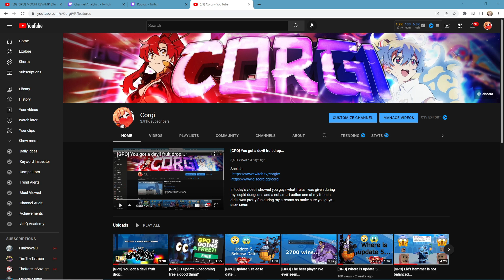[GPO] I hate string fruit...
Socials

in today's video I explain how much i hate the string fruit in pvp and how overpowered I think the fruit is and I think it should be nerfed or something cause having an inf combo with 71 m1 damage is kind of crazy